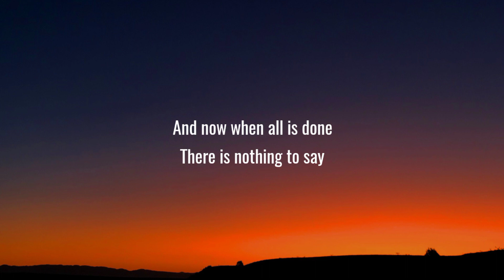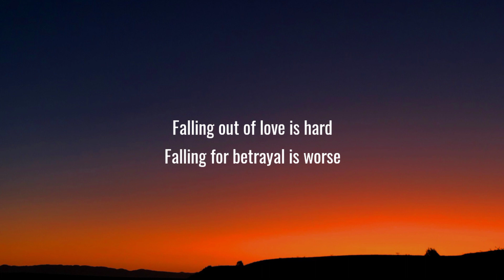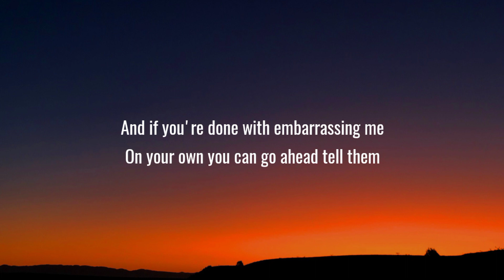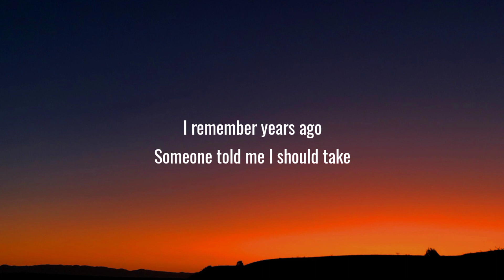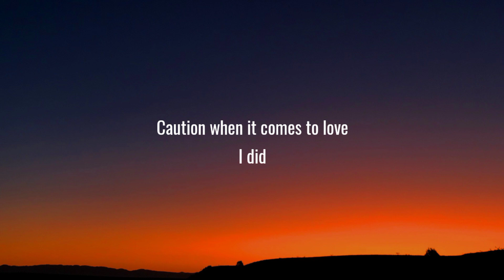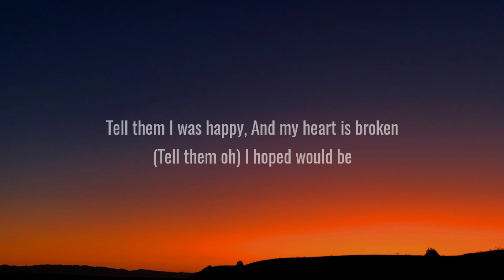James Arthur - Impossible (Lyrics)